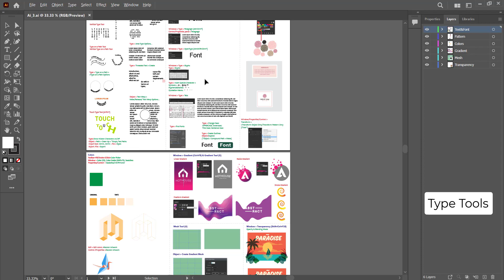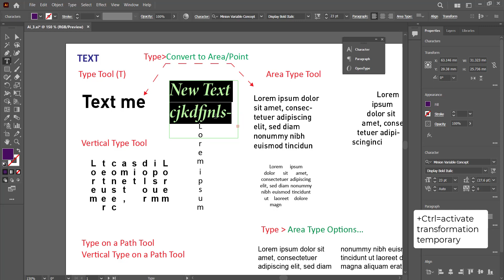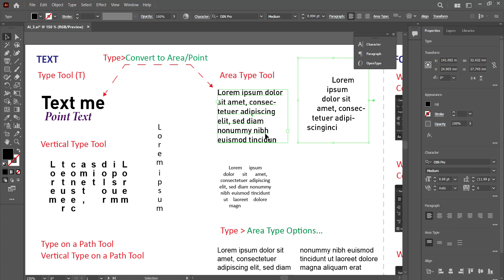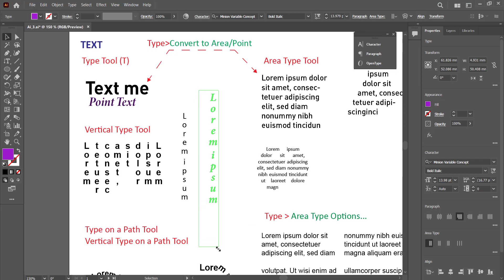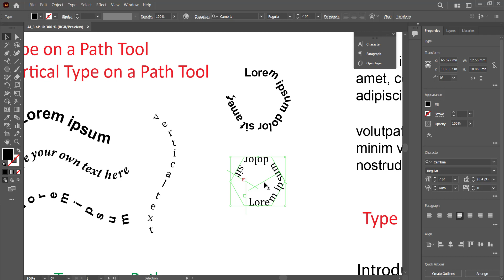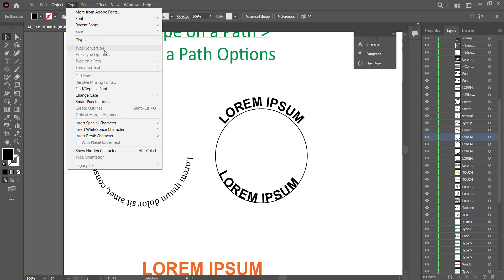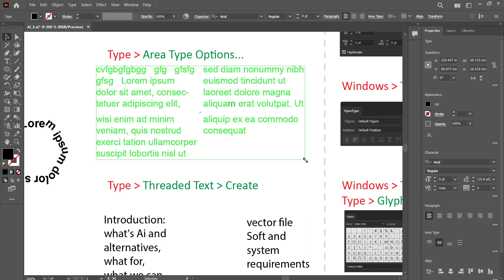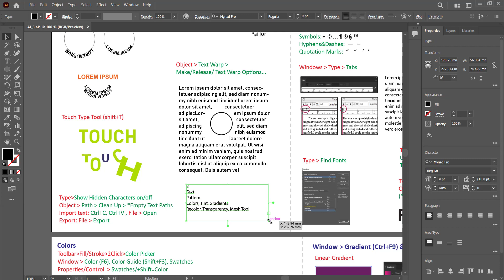15 Type Tool Group